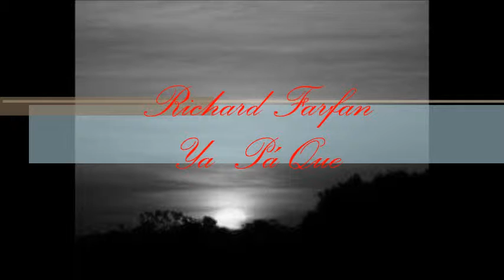Richard Farfan Ya pá que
Arpa : Oscar Zerpa
cuatro bajo y maracas : Ronald Diaz
Estudios florentino
tecnico de sonido Leonardo Carvajal